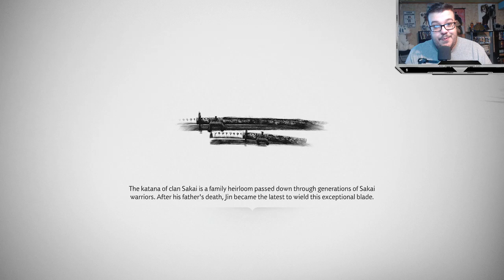The Icon, the legend, THE GREATEST SAMURAI! All here in Ghost of Tsushima Ep5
Comment down bellow on what you would like to see me improve on and lets build this community together.

cupon code is LTKing